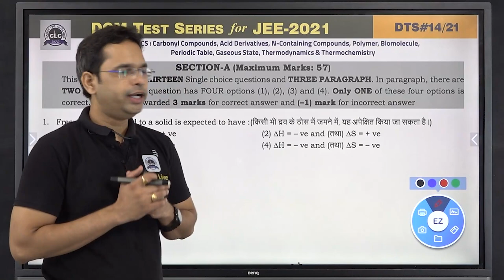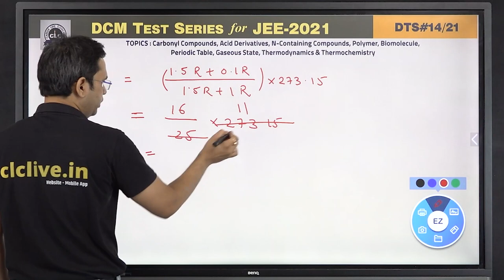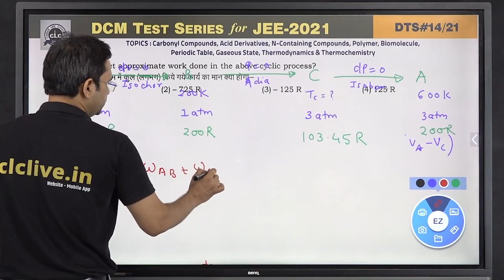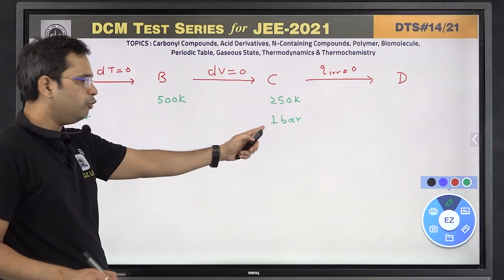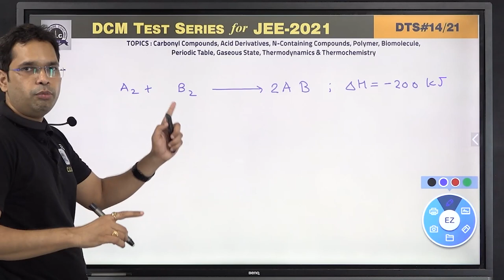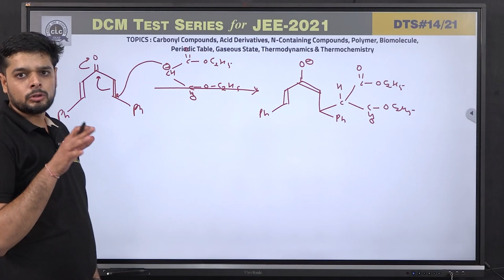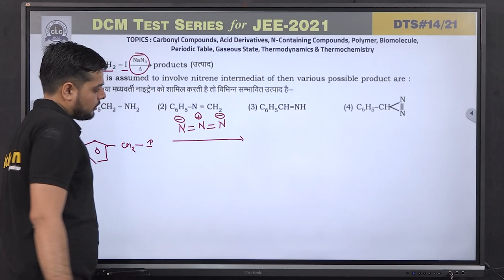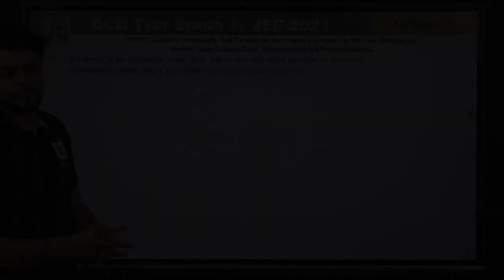DTS#14 - CHEM#05 || DCM Test Series || JEE -2021 || CLC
Topic: CARBONYL COMPOUND, ACID & ITS DERIVATIVES, N-CONTAINING COMPOUND, BIOMOLECULE, POLYMER, ENVIRONMENTAL CHEM & PERIODIC TABLE, GASEOUS STATE,THERMODYNAMICS & THERMOCHEMISTRY
Solution By - VINAY SIR